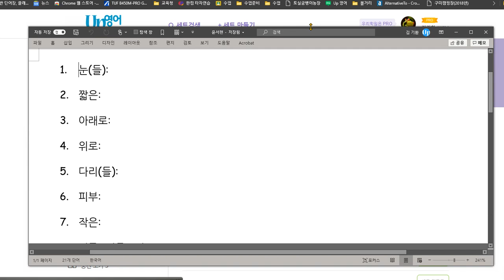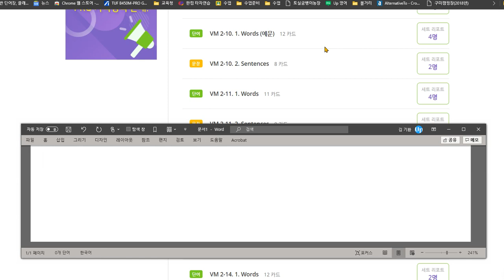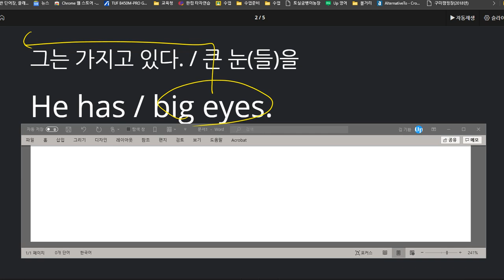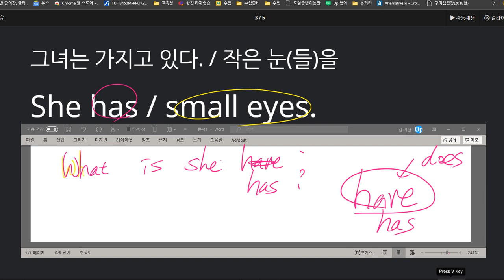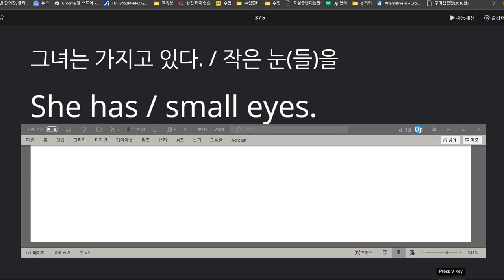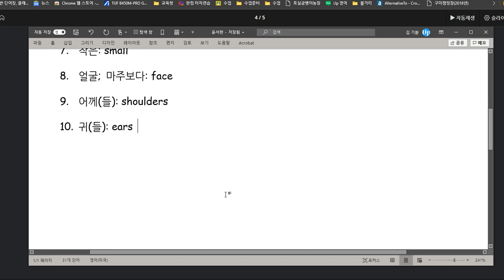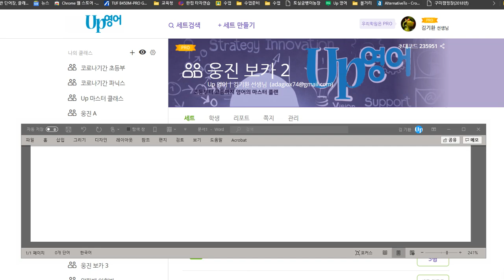윤서현 2020 11 12 단어 100점 문장 70점 예전에 배운 것 중에서 잊은 것이 많았습니다